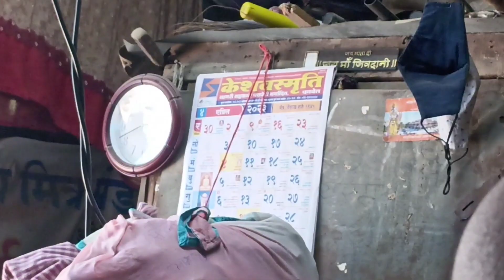Yeh kha Guus gaye? 😯😰 | Day-4